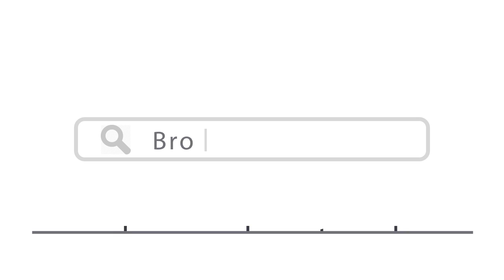Top 15 Places To Visit In Sumatra, Indonesia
Here are top 15 places to visit in Sumatra, Indonesia
1. Banda Aceh - Shutterstock
2. Palembang - Shutterstock
3. Medan - Shutterstock
5. The Mentawai Islands - Shutterstock
6. Weh Island - Shutterstock
7. Bukit Lawang - Shutterstock
9. Bukittinggi - Shutterstock
10. Padang - Shutterstock
11. Gunung Sibayak - Shutterstock
12. Berastagi - Shutterstock
14. Belitung - Shutterstock
15. Lampung - Shutterstock